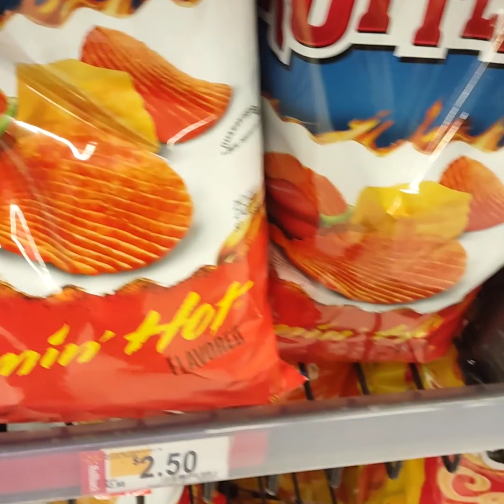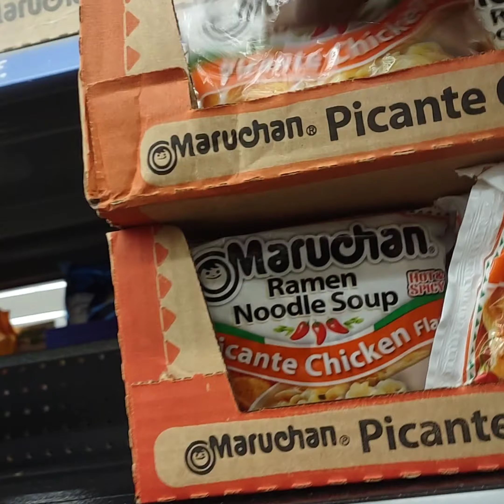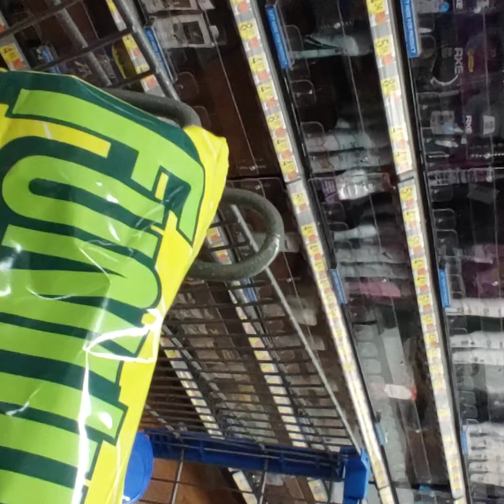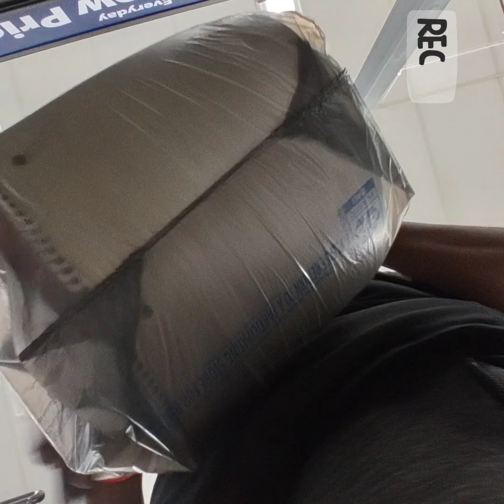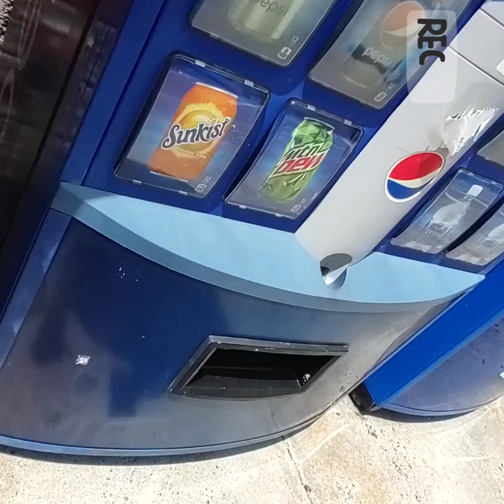Come Shop with Me Walmart in Durham North Carolina School Shopping 2021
After 2 hours in the car pool lane come walk with us thru the local Walmart for school shopping